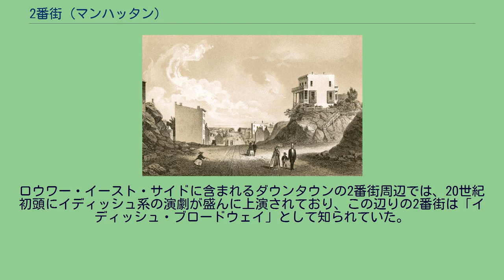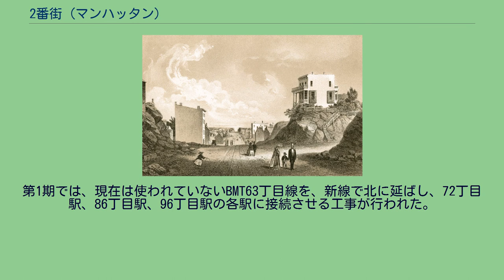2番街 (マンハッタン)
2番街_(マンハッタン)
2番街（にばんがい、英: Second Avenue（セカンド・アヴェニュー）、2nd Avenueとも表記）は、ニューヨーク市マンハッタン区の東側（イースト・サイド）を南北に貫く街路である。
その南端はハウストン・ストリート、北端は128丁目と接している。
128丁目にはハーレム・リバー・ドライブ (en) からの進入口があり、ハウストン・ストリート以南はクリスティ・ストリートへと接続している。
2番街はマンハッタンの主要なアヴェニューの一つとして、1811年委員会計画によって設定された。
2番街は、自動車についてはダウンタウンへ向かう南行きの一方通行の道となっている。
125丁目から2番街の南端であるハウストン・ストリートまでの区間には左（東）側に自転車専用レーンが設けられている。
55丁目 (en) から34丁目までの区間の自転車専用レーンは、（国連本部を迂回するために）この辺りで途切れてしまうマンハッタン・ウォーターフロント・グリーンウェイを補う迂回路となっている。
2番街はマンハッタン区内の数多くの近隣地区を通過しているが、その中には（南から北へ）ロウワー・イースト・サイド、イースト・ヴィレッジ、グラマシー・パーク、マーリー・ヒル、アッパー・イースト・サイド、ヨークヴィル (en)、スパニッシュ・ハーレムなどが含まれている。
ロウワー・イースト・サイドに含まれるダウンタウンの2番街周辺では、20世紀初頭にイディッシュ系の演劇が盛んに上演されており、この辺りの2番街は「イディッシュ・ブロードウェイ」として知られていた。
現在では劇場は残っていないが、ユダヤ系移民文化の痕跡は数多く残っており、カシュルートのデリカテッセンやベイカリーなどがある。
有名なセカンド・アヴェニュー・デリ (en) は永く当地にあったが、2006年に閉店し、後に東33丁目 (en) で再開店した。
42丁目から北向きに見た2番街。
（1861年） かつて23丁目以北の2番街の上には、1880年から1942年6月13日の運行停止まで、高架鉄道であるIRT2番街線、通称「El（エル）」が走っていた。
23丁目より南側では、高架鉄道は1番街を通り、さらにアレン・ストリート、ディヴィジョン・ストリート (en) へと伸びていた。
この高架鉄道は騒音がひどい上に、汚かった（19世紀には煤煙を吐き出す蒸気機関車で牽引されていた）。
このため、19世紀末から20世紀はじめの2番街の地価は低めに抑えられていた。
この高架鉄道の存在もあって、当時建てられた建物の多くは労働者階級向けの安アパートであるテネメント (en) であった。
この路線は1942年に廃止されたが、これは施設が荒廃し、時代遅れになっていたところへ第二次世界大戦が始まり、維持が不可能になったためであった。
こうした歴史的背景もあり、高所得者層が居住する区域を数多く縦貫しているにもかかわらず、2番街の建物は、現在も総じて質素な造りを保っている。
ニューヨーク市地下鉄IND2番街線は、1919年以来、計画されてきたものである。
2番街の下に地下鉄を通せば、IRTレキシントン・アベニュー線の混雑を緩和するものとなっており、同線は2番街線開業前はマンハッタンのイースト・サイドを縦貫する唯一の路線であった。
この路線は、長年の間に別々に建設された短い区間から成っており、中には他の地下鉄路線の一部として使用される部分もあれば（例えば、グランド・ストリート駅）、使用されないままになっている部分もある（例えば、2番街駅の上の未使用の地下空間）。
2番街線の地下空間の一部はニューヨーク電話会社 (en) に随時リース提供されており、同社の南北通信幹線に関係する機器などが設置されている。
2007年4月12日、最終的に125丁目からファイナンシャル・ディストリクトまでを結ぶ計画路線の第1期建設工事が開始され、2017年に開業した。
第1期では、現在は使われていないBMT63丁目線を、新線で北に延ばし、72丁目駅、86丁目駅、96丁目駅の各駅に接続させる工事が行われた。